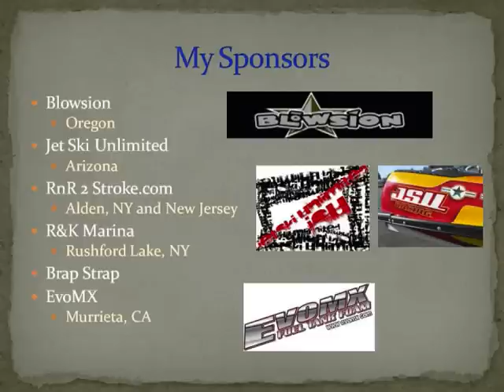Flyin Ryan Freestyle 2008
My newest freestyle video.  Footage is from the summer of 2008 featuring my new ski that I got after my freestyle season.